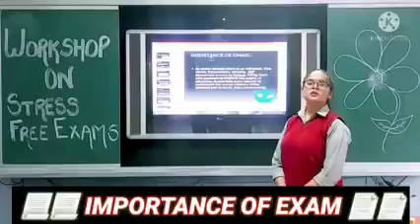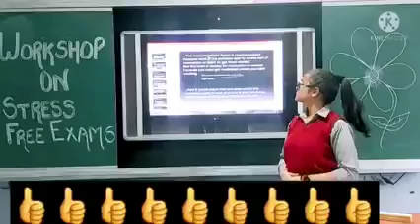Exams: Why to worry?¿Be Stress Free 👍🏻👍🏻